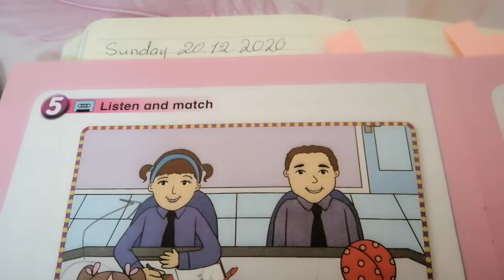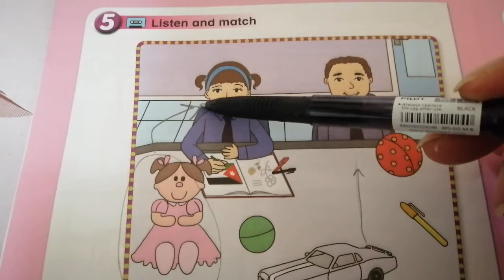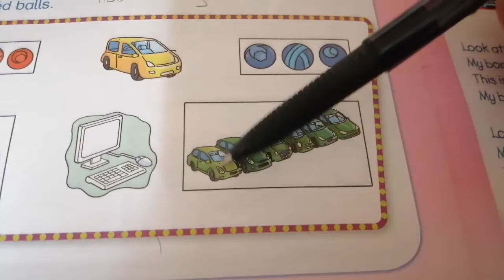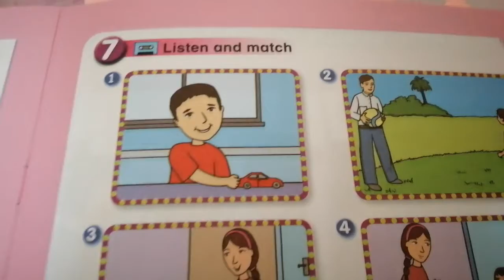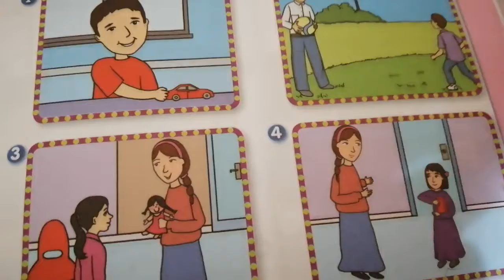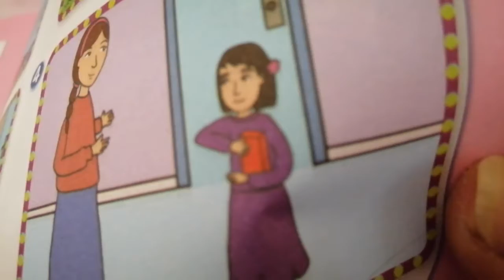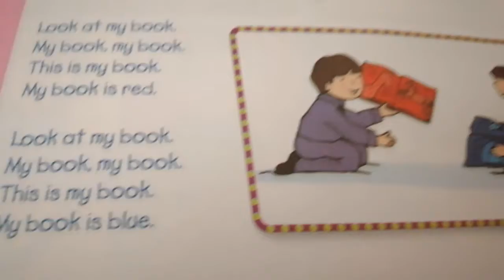Action Pack 1